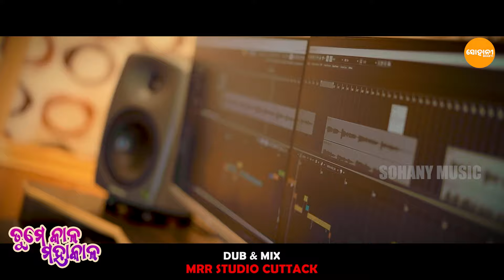TUME KALA MAHAKALA || SATYAJEET PRADHAN || ODIA SHIV BHAJAN || NEW ODIA BHAJAN || SOHANY BHAKTI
Hello Friends!
We are back with another beautiful Odia devotional song "Tume Kala Mahakala" sung by the melodious voice of Satyajeet Pradhan, presented by Sohany Music Pvt. Ltd. The lyrics and music composed by renowned lyricist Suresh Panda. The song beautifully mixed and mastered by Shaktiswar Mohapatra and recorded at MRR Studio (Cuttack). Produced by Chandan Kumar Panda. This is a devotional bhajan dedicated to Lord Shiva.

We hope you enjoy listening to this soulful Odia Shiva bhajan by Satyajeet Pradhan. Let us know what you think of the song in the comments below!

Credits:-

Song Title: Tume Kala Mahakala
Singer: Satyajeet Pradhan
Lyrics & Music: Suresh Panda
Mixed & Mastered by: Shaktiswar Mohapatra
Recorded at: MRR Studio (Cuttack)
Producer: Chandan Kumar Panda
Label: SOHANY MUSIC PVT. LTD.

Lyrics:

karpūragauraṁ karuṇāvatāraṁ
sansārsāram bhujagendrahāram |
sadāvasantaṁ hṛdayāravinde
bhavaṁ bhavānīsahitaṁ namāmi

ଓଁ ନମଃ ଶିବାୟ ହରି ଓମ ନମଃ ଶିବାୟ

ତୁମେ ଅନାଦି ତୁମେ ଅନନ୍ତ ତୁମେ ଜଗତର ଆଦି ମୂଳ
ତୁମେ ଆଲୋକ ତୁମେ ଅନ୍ଧାର ତୁମେ କାଳ କାଳ ମହାକାଳ
ତୁମେ ହିଁ ଆରମ୍ଭ ତୁମେ ବର୍ତମାନ ତୁମେ ହିଁ ଏକା ବିଲୟ

ଦେବ ଦେବ ମହାଦେବ ଭକ୍ତ ବାନ୍ଧବ
ବାବା ଦୟା କଲେ ପୁଣି ସବୁ ସମ୍ଭବ
ସଦା ଶିବ ଦୟା ଭାବ ଟିକେ ରଖିବ
ତୁମ ପାଦ ଗଙ୍ଗା ତଳେ ପ୍ରାଣ ଭାସିବ
ତୁମେ ଅଖଣ୍ଡ ତୁମେ ପ୍ରଚଣ୍ଡ
ତୁମେ ଭବ ଭୟ ବିନାଶକ
ତୁମେ ବିସ୍ମୟ ତୁମେ ବିସ୍ତାର
ତୁମେ ଭାବ ଭକ୍ତି ପ୍ରଦାୟକ
ତୁମେ ହି ଅଜୟ ତୁମେ ହି ଅମର
ତୁମେ ହି ପ୍ରଭୁ ଅକ୍ଷୟ

ଜଟାଧର ଗଙ୍ଗାଧର ଭସ୍ମ ଲେପନ
ମହାକାଳ ମୃତ୍ୟୁଞ୍ଜୟ ତିନିଲୋଚନ
ହୋ... କୈଳାସରେ ସ୍ୱଇଚ୍ଛାରେ ଯୋଗନିଦ୍ରାରେ
ଯାହା ଘଟେ ସବୁ ଜାଣ ସାରା ସଂସାରେ
ତୁମେ ଅଦ୍ଭୁତ୍ତ ତୁମେ ବିସ୍ତୃତ ତୁମେ ପୁଣି ପ୍ରଭୁ ଉଗ୍ର ଶାନ୍ତ
ତୁମେ ଘଟଣା ତୁମେ ଘଟିତ ତୁମେ ଆଦ୍ୟ ପୁଣି ତୁମେ ପ୍ରାନ୍ତ
ତୁମେ ହି କୋମଳ ତୁମେ ହି କଠିନ
ତୁମେ ହି ଭୟ ଅଭୟ

                                               ANTI-PIRACY WARNING
This content is Copyright to Sohany Music Private Limited. Legal Action Will Be Taken Against Those Who Violate the Copyright Of The Following Material Presented.